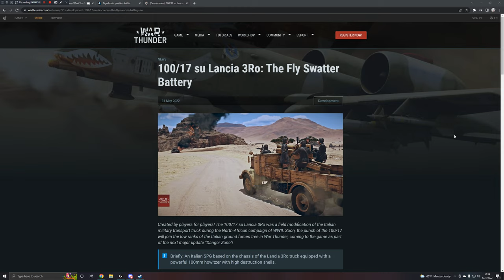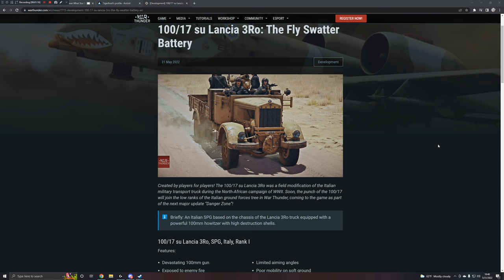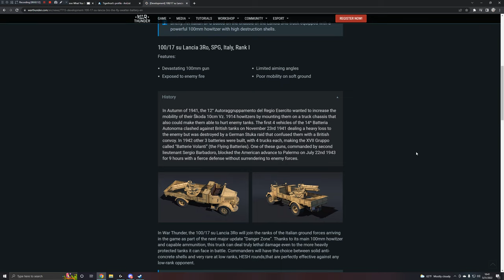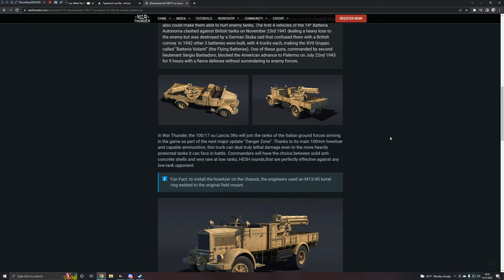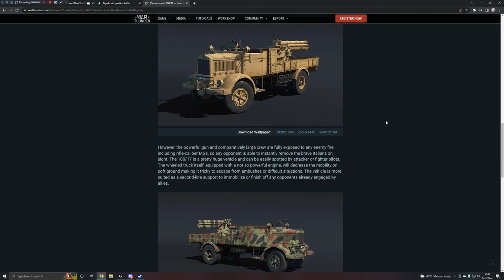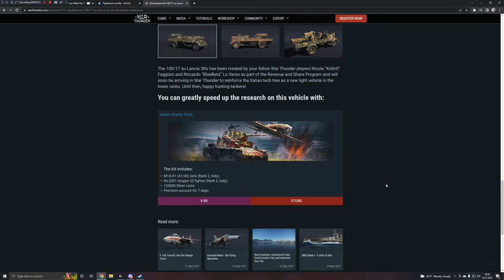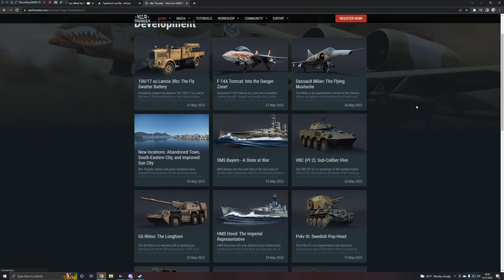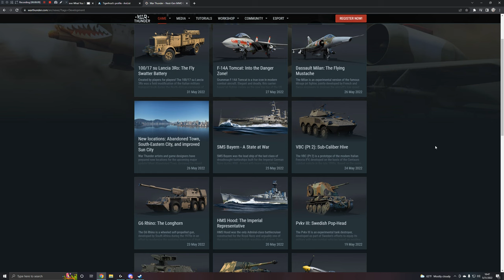War Thunder - Upcoming Content - 100/17 Su Lancia 3Ro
Yet another wheeled vehicle for the new Danger Zone update! Secondly another Italian wheeled unit. How can you go wrong with a flat bed truck carrying enough firepower to flatten your garden.